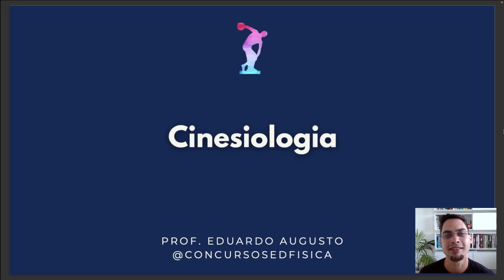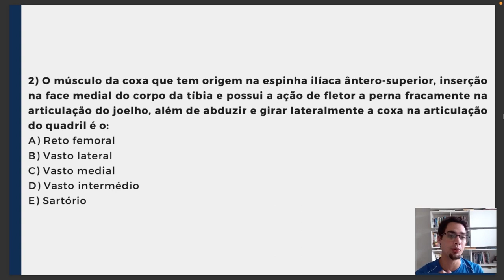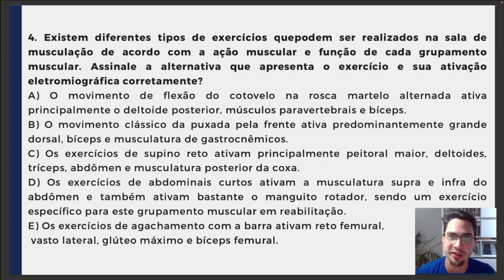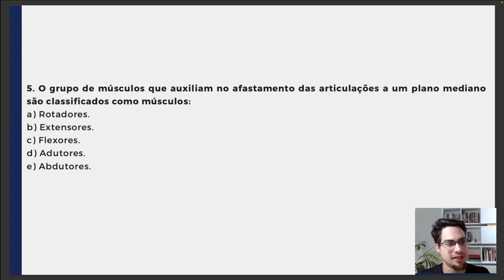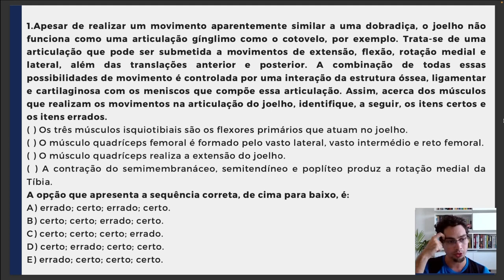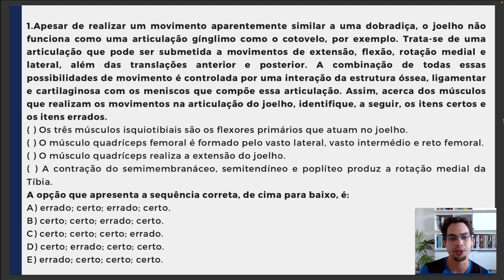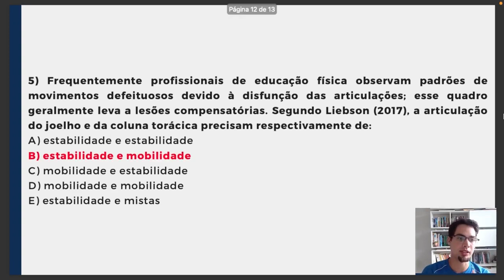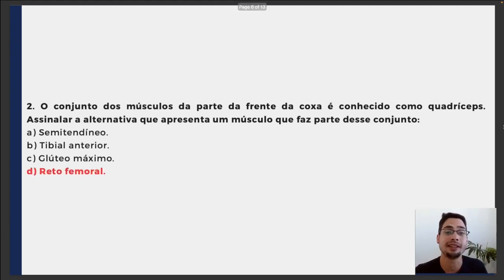Cinesiologia em Concursos de Educação Física - Resolução de Questões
Compilado de questões sobre os tópicos mais recorrentes da Cinesiologia trabalhadas em nossas aulas de resolução de questões.